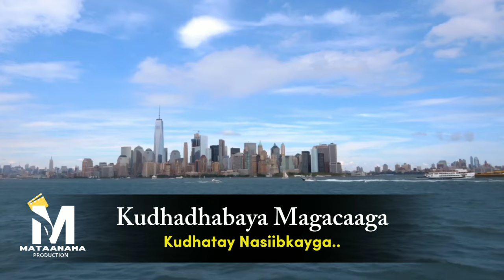SUHAYB YARE FT NAJMA NASHAAD || WAA XAD DHAAF JACAYL KEENU || HEES CUSUB 2024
@Matanaaha We extend our heartfelt gratitude to ‪@Mataanaha Studio ThankYouMataanaha Studio

Erayada : Halbeen
Laxanka : Najma Nashaad
Editing : Moha Cadde Mataan